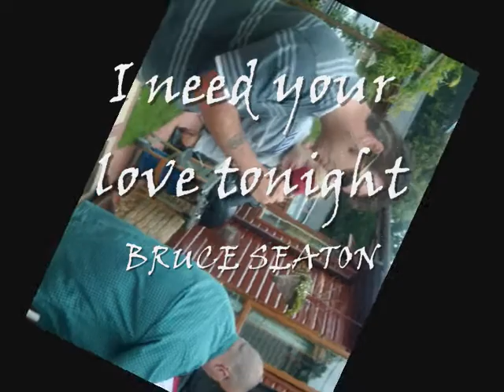I need your love tonight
I need your love tonight by bruce seaton,with more memories of cathy's do in august 2008.